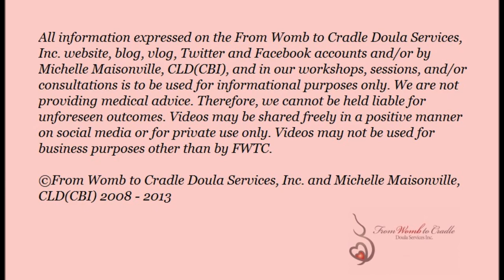How to Afford A Doula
Are you thinking about hiring a doula for your birth?  Here are a few tips on how to make it affordable!

©From Womb to Cradle Doula Services, Inc. and Michelle Maisonville, CLD(CBI) 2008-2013

All information expressed on the From Womb to Cradle Doula Services, Inc. website, blog, vlog, Facebook and Twitter accounts and/or by Michelle Maisonville, CLD(CBI), and in our workshops, sessions, and/or consultations is to be used for informational purposes only. We are not providing medical advice. Therefore, we cannot be held liable for unforeseen outcomes.